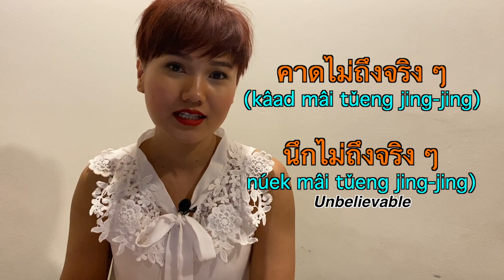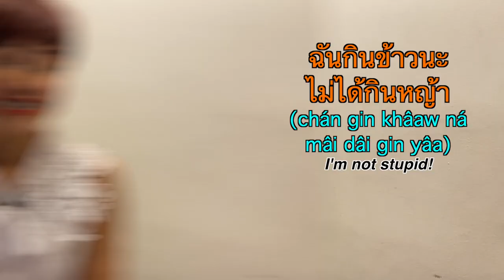ADVANCED expressions to make you sound MORE Thai | Learn Thai with Shelby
I've listed 12 expressions to help you speak Thai more naturally.
Some of them can be used without adding any more words.

These expressions are commonly used in daily conversation, in casual settings.
However, it doesn't mean they're rude or vulgar.

Surprise your Thai friends by using them and let me know about their reactions.

00:43 อย่ามาโทษฉันนะ  yàa maa tôd chán ná
01:15 คอยดูแล้วกัน (koi doo láew gan)
02:37 คาดไม่ถึงจริงๆ/นึกไม่ถึงจริง ๆ (kâad mâi tǔeng jing-jing/núek mâi tǔeng jing-jing)
03:44 ฉันกินข้าวนะ ไม่ได้กินหญ้า (chán gin khâaw ná mâi dâi gin yâa)
04:36 ซื่อบื้อ (sûe bûe)
05:01 ตอบไม่ตรงคำถาม (dtòb mâi dtrong kam tǎam)
05:40 ฝันไปเถอะ (fǎn bpai tèr)
06:26 เลอะเทอะ (lér tér)
07:07 ว่าไปเรื่อย (wâa bpai rûay)
07:27เห็นฉันเป็นตัวอะไร (hěn chán bpen dtua à-rai)
08:31 ไปกันใหญ่เลย/ไปกันใหญ่แล้ว (bpai gan yài láew/bpai gan yài loei)
09:18 ไม่เนียน (mâi nian)